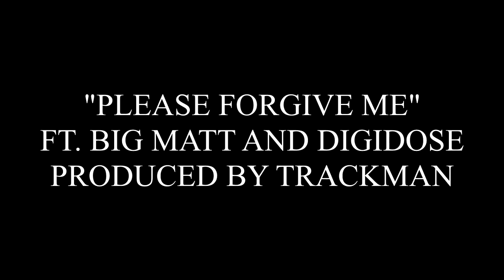Please Forgive Me ft. Big Matt and Digidose